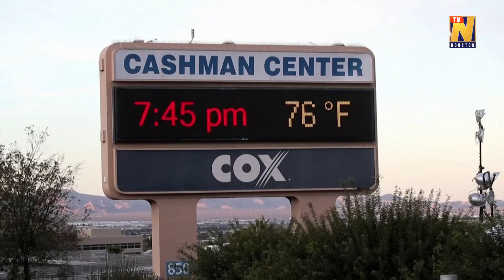Las Vegas parking lot becomes social distance-designated homeless shelter